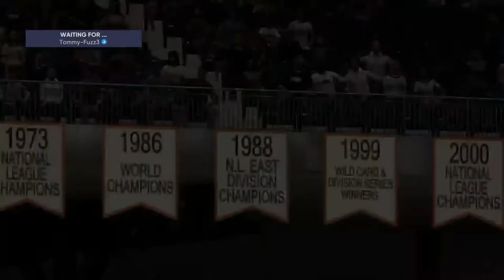EDWARD CABRERA AND RONNY MAURICIO DEBUT! CABRERA IS UNHITTABLE!!!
MLB the Show 21 Diamond Dynasty gameplay